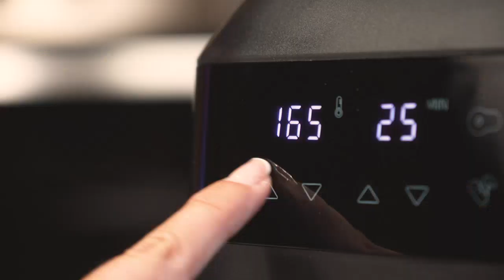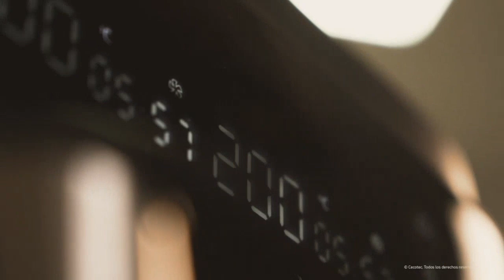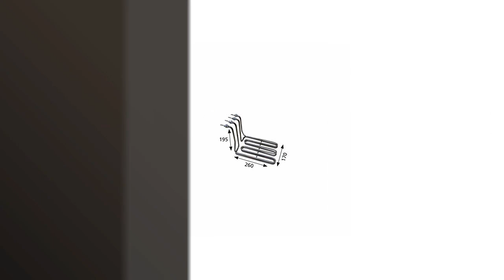MOVILFRIT FREIDORA: Descubre las 6 mejores razones para tener la freidora Movilfrit en tu cocina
✋  Aquí están descubre las 6 mejores razones para tener la freidora movilfrit en tu cocina disponibles en el mercado.

🔽🔽🔽 ENLACES DE COMPRA MOVILFRIT FREIDORA 🔽🔽🔽

1) Cecotec Freidora sin Aceite 6 L de Aire Cecofry Experience 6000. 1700 W, Tecnología PerfectCook, Temperatura regulable de 80 a 200ºC, Panel de Control Táctil, 9 Modos, Temporizador

2) Cecotec Freidora sin Aceite 9 L de Aire Caliente Cecofry Advance Double. 2850 W, Dietética, Compacta y Digital, 2 Cestillos con Temperatura dual y Tecnología PerfectCook, Temporizador

3) RO - Linea Blanca ® - Freidora Movilfrit F-5 con sistema agua-aceite

4) Tristar FR-6937 Freidora eléctrica doble con Capacidad 2 x 3 L, recipientes de uso individual, 3600 W, 6 litros capacidad total, Zona fría, temperatura regulable hasta 190⁰ C, Acero Inoxidable

5) Freidora Movilfrit F-5 con sistema agua-aceite

6) REPORSHOP - Resistencia Freidora Movilfrit 4000w 230v

00:00 - Intro
00:06 - 1) Cecotec Freidora sin Aceite 6 L de Aire...
00:49 - 2) Cecotec Freidora sin Aceite 9 L de Aire...
01:32 - 3) RO - Linea Blanca ® - Freidora Movilfrit...
02:04 - 4) Tristar FR-6937 Freidora eléctrica doble con Capacidad 2...
02:52 - 5) Freidora Movilfrit F-5 con sistema agua-aceite...
03:22 - 6) REPORSHOP - Resistencia Freidora Movilfrit 4000w 230v...
03:51 - Outro